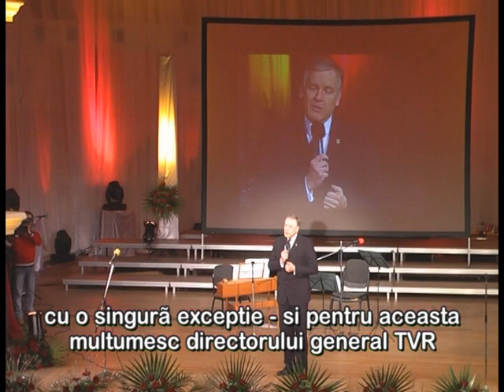40 Jahre Deutsche Sendung im Rumänischen Fernsehen - Teil2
Zeitgleich mit dem 20. Jubiläum des Deutschen Forums feierte die deutsche Sendung im rumänischen öffentlich-rechtlichen Fernsehen ihren 40. Geburtstag. Die deutsche Redaktion gestaltete aus diesem Anlass eine grandiose Show im Thalia-Saal der Staatsfilharmonie in Hermannstadt. Ein Videobeitrag von Adrian Ardelean:
Mehrere deutschsprachige Medieninhalte aus der Region finden Sie unter MedienForum.